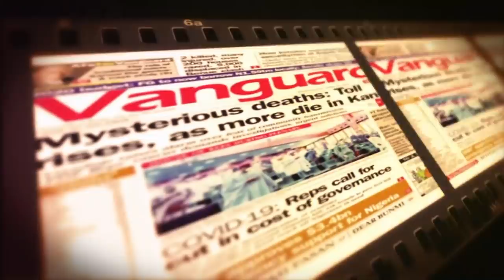Way forward for Southern Kaduna with His Excellency Arc. Bala (Bantex) & Hon. Asake on National Talk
National Talk Is one of ECWA TV’s forward-facing line shows sketching courtesy to itself due to the matters and its discussants, It is also a phone in and discussion show that takes track of disputes that affects the Nigerian society.